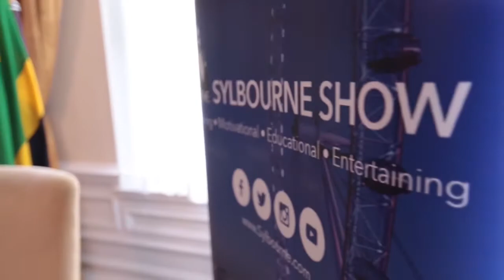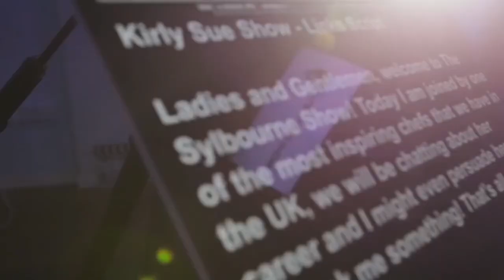Nathaniel Peat || A New Chapter for the Jamaica Diaspora || Sylbourne Sydial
Nathaniel Peat is a Multi-Award Winning Entrepreneur, International Speaker, Engineer and man of many talents and achievements. In 2009 he was integral to the organisation of Jamaica’s first youth diaspora conference and he also served on the Diaspora Advisory Board as the youth rep. Nathaniel is the Chairman of Jamaicans Inspired

The Global Jamaica Diaspora Council reflects inclusivity, expansion, and collaboration among and within the Jamaican Diaspora and reinforces the critical partnership between Jamaica and its Diaspora for national development.